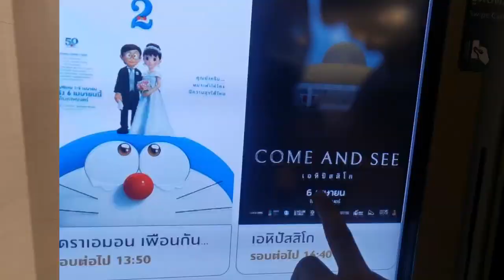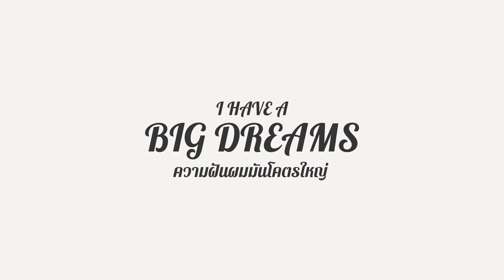เอหิปัสสิโก Come and see พาไปดู REACT ! | ดูนี่ดิ EP01 | BIGDREAM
พาไปดู "เอหิปัสสิโก Come and see"
อ่านบทความรีวิวได้ที่

รัก รัก ❤ เรามาเป็นของขวัญให้กันและกันนะ